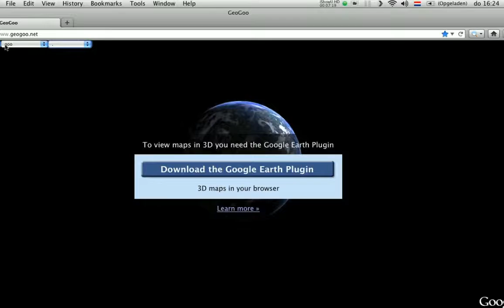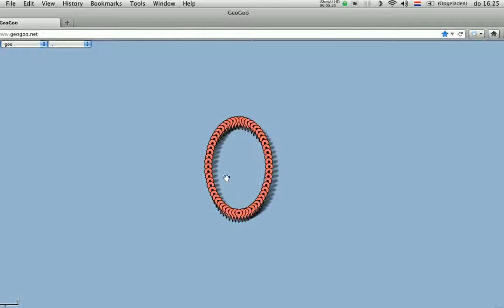GeoGoo 2008 Jodi TP2B #2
title = "Geo Goo de webversie "
creator = "JODI"
date of creation = "2008"
type = "website"
content = "html, css, javascript"
creator = "Kimberley Spreeuwenberg"
date of archiving = "14042012"
computer model: "MacBook Pro"
monitor model: "13.3-inch (diagonal) LED-backlit glossy widescreen display"
Operating System: "OS X Lion"
Browser (version): "Firefox 4"